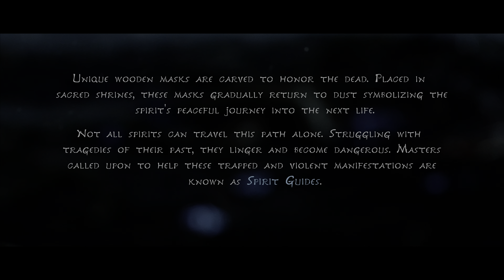Kena: Bridge of Spirits | Gameplay Walkthrough Part 1 (PS5, 4K60)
My casual first playthrough of this game (normal difficulty).